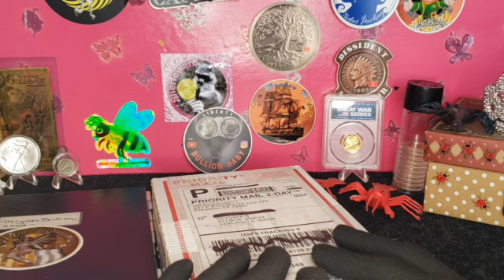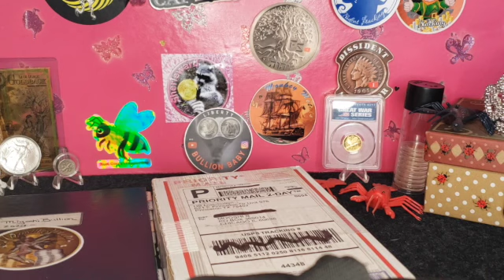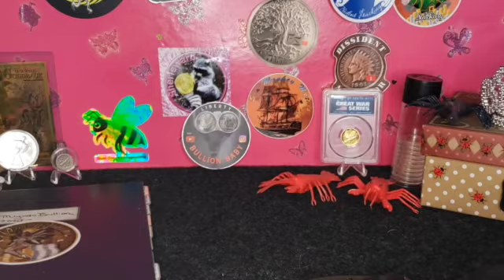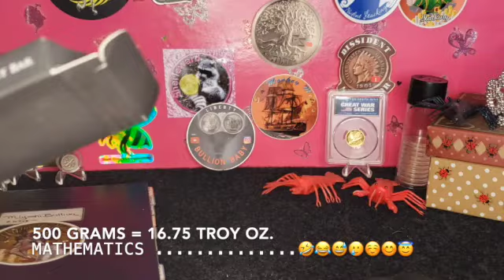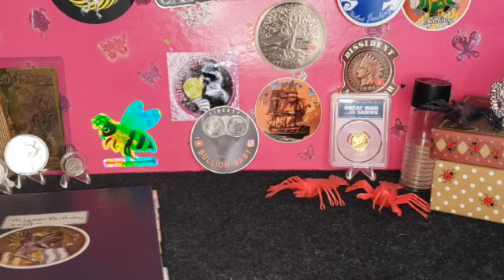🐞🐞🐞 500 Gram Silver Bar to the Collection, Luvbugs!